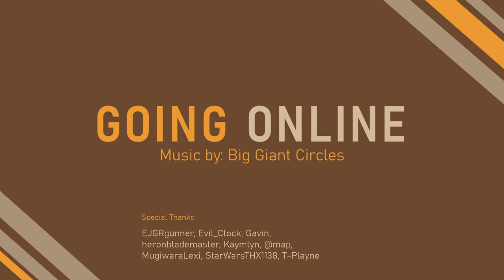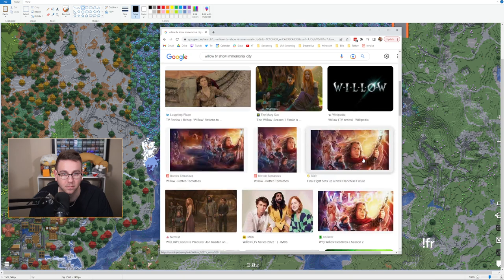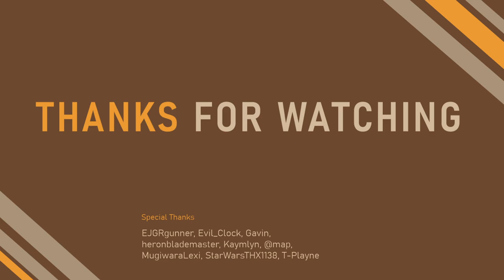Expanding Our Base - Ep 31 Vault Hunters 1.18 Magic SMP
Vault Hunters 3rd Edition - 1.18.2

Today we unlock the Belts mod and run Vaults to complete our bounty. After a Netherite mining session we continue building up our base. Fugi joins to open loot. Then we decorate our new Dripstone farm and the super smelter.

Broadcast: February 15, 2023

Check Out Other Members of Our SMP
DeadPine

0:00 Stream Start
5:51 Booth
7:44 Game Start
24:16 Shopping District
28:39 Getting Organized
39:22 FIRST VAULT
1:05:34 The Loot
1:10:52 SECOND VAULT
1:11:35 Aha!
1:11:54 Second Vault
1:36:53 The Loot
1:39:31 Game Resumes
1:40:25 Unlocking Belts
2:04:20 Getting Organized
2:05:53 Greed
2:06:40 THIRD VAULT (JUICED, SCAVENGER)
2:32:54 The Loot
2:39:05 Gear Upgrades
2:53:26 FOURTH (SCAVENGER) VAULT
3:18:48 The Loot
3:30:32 Lunch Break
3:41:14 Game Resumes
3:44:54 Netherite Mining
4:18:21 Getting Organized
4:21:30 Hazel Trading
4:23:30 Getting Organized
4:25:14 Base Building
4:45:54 Fugi Catchup
4:48:13 Base Planning
5:00:14 Dripstone Farm
5:15:34 Fugi Joins
5:27:59 Echo Gamble
5:28:48 Fugi Planning
5:38:24 Farm Decorating
6:09:12 Off By One
6:10:05 Farm Decorating
6:13:34 Wrap Up